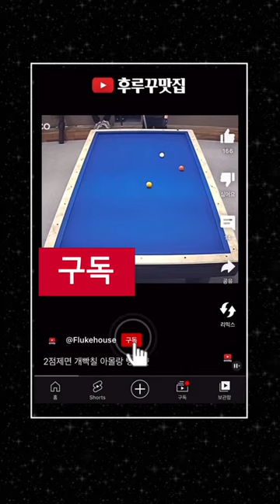원뱅크 허리걸이 슈퍼쇼댕, 언저리 당구, 나를 빡치게 하는 뺑꾸 후루꾸는? [후루꾸 대환장 파티 146]